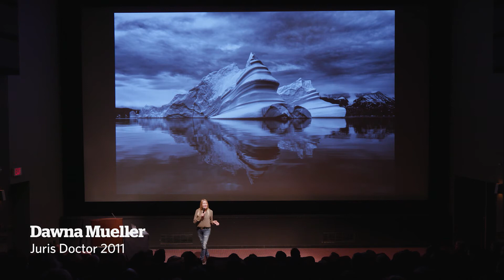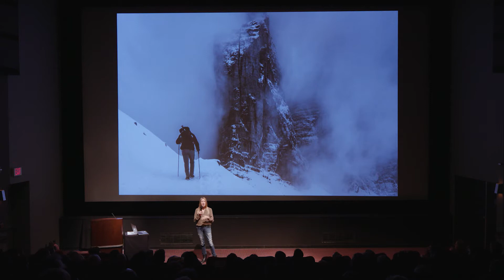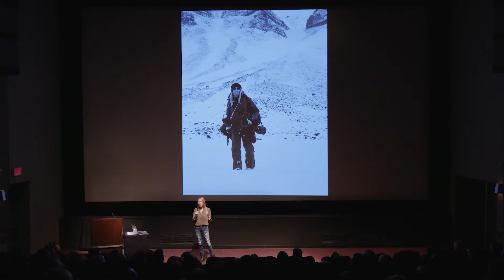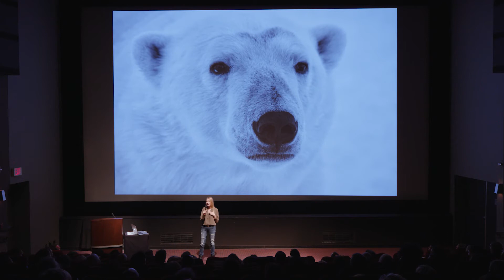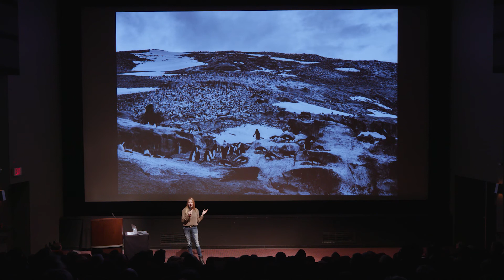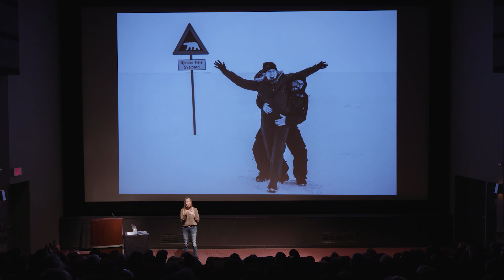Sustainable Futures: How Alumni Are Creating a Climate of Change – Dawna Mueller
UBC alumni are changemakers, leaders, and innovators—especially when it comes to creating a sustainable future. Learn why sustainability matters to UBC alumni, how it has shaped their careers, and how you can contribute to a sustainable future at this exclusive evening. Speakers come from a variety of career paths and industries-from food service to public policy and research to photography. This video features Dawna Mueller (Juris Doctor '11).